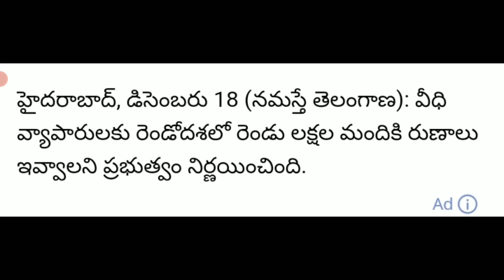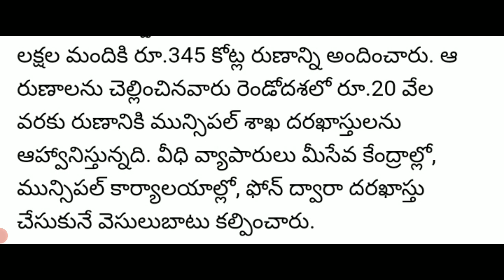తేలంగాణ ప్రజలకు శుభవార్త"ts prajalaku latest news"ts new scheme updates"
telangana rythu bandhu amount released:-